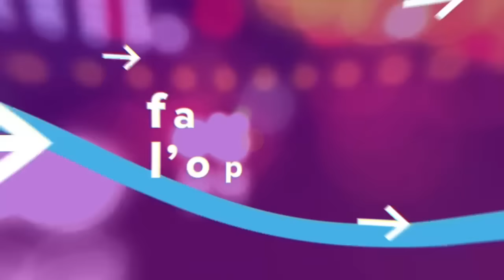CORRUPTION : MISHIKI FÂCHÉ CONTRE KABUYA, KAMERHE, BEMBA, BAHATI ET SAMA